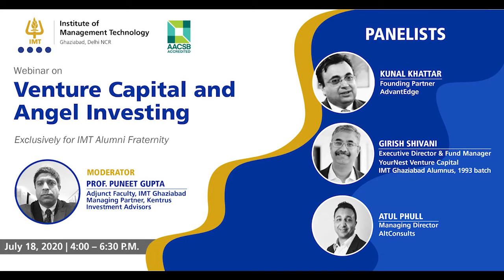Venture Capital & Angel Investing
Webinar on “Venture Capital & Angel Investing”

Moderator
Prof. Punnet Gupta, Adjunct faculty, IMT Ghaziabad, Managing Partner, Kentrus Investment Advisers.

Panelists
Mr. Kunal Khattar, Founding Partner, Advantedge.
Mr. Girish Shivani, Executive Director & Fund Manager, Yournest Venture Capital, IMT Ghaziabad alumnus.
Mr. Atul Phull, Managing Director, AltConsults.